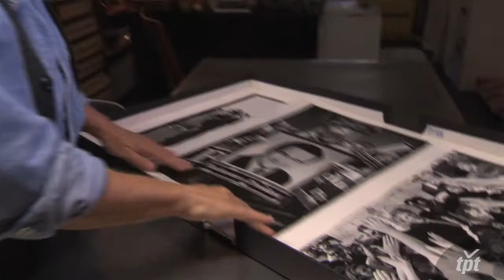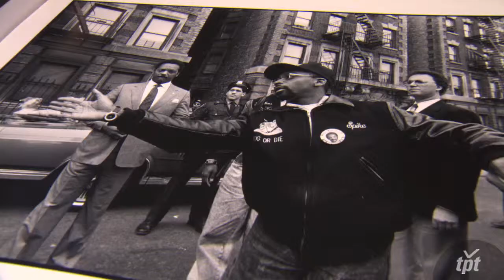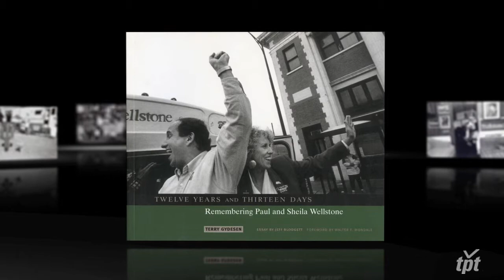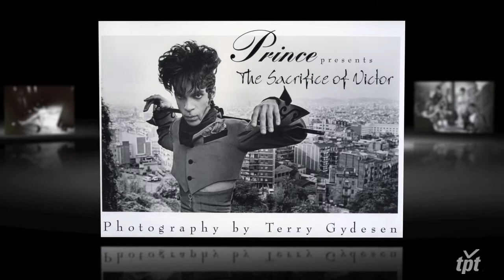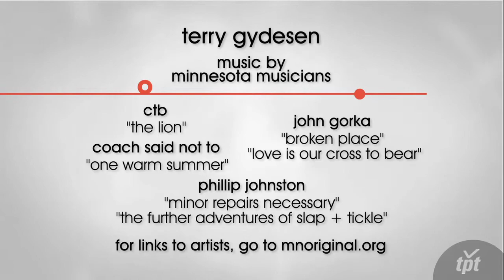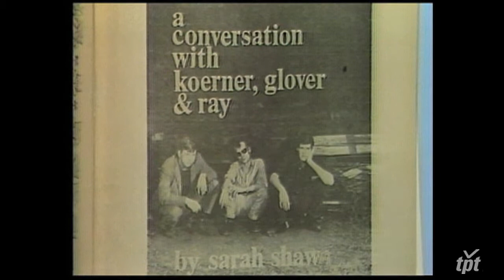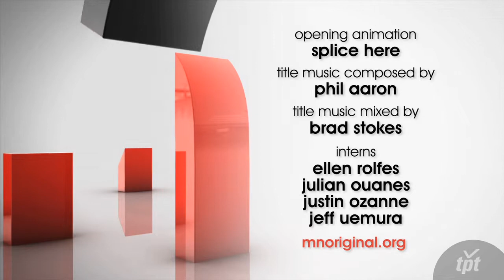#216: Terry Gydesen, Bao Phi + "Spider" John Koerner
Terry Gydesen is a documentary photographer whose images tell the personal stories of some of Minnesota's political figures and celebrities. He is a two-time champion of the Minnesota Grand Poetry Slam. Vietnamese-American spoken word artist Bao Phi performs. The masters of old blues inspired legendary folk guitarist and songwriter, "Spider" John Koerner. Plus: "Mural of the Americas" and Jeremy Messersmith performs.